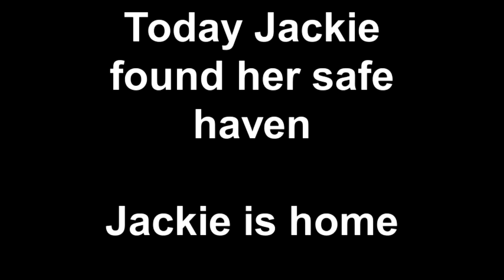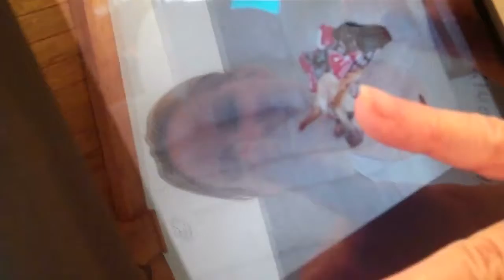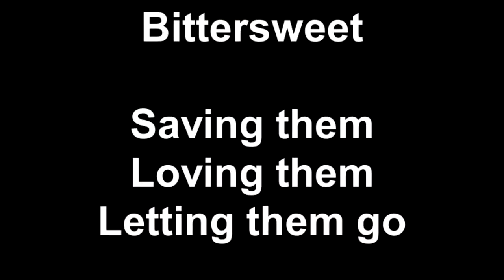Today Jackie found her safe haven Jackie is home 4/28/12